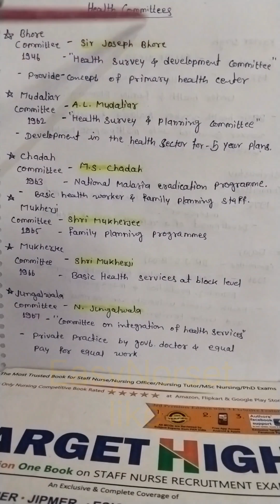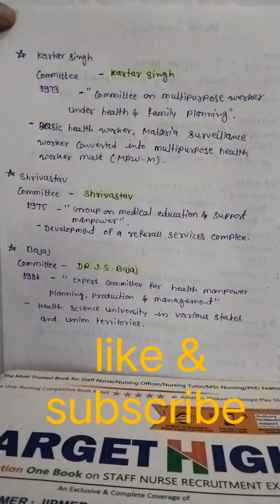National health mission | राष्ट्रीय स्वास्थ्य मिशन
mission health India
mission health India ngo
national health mission India
health mission by np
health mission
mission health come fast
health mission in Rajasthan
health mission in India
health tips
health insurence
health insurance policy for family
health card kese banaye
health education